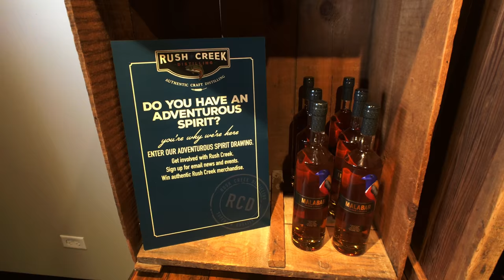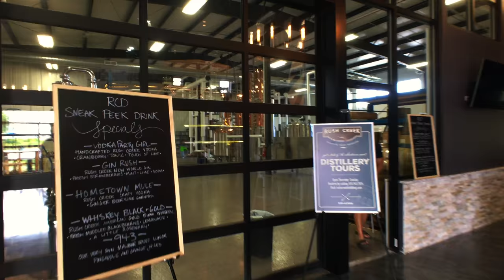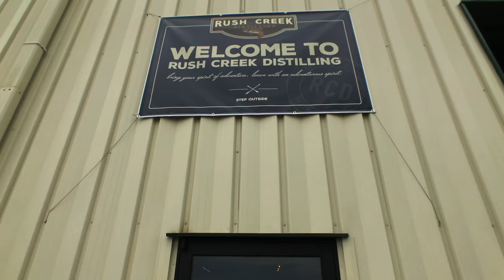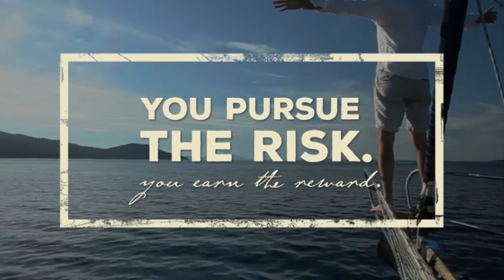Rush Creek Distilling - Harvard, IL - NOW OPEN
Here is a glimpse of what you are going to experience at Rush Creek Distilling making it more of a must-see destination than just a local distillery.

We craft spirits the right way – locally, naturally, from scratch. Our spirits are for those who SEEK ADVENTURE and are ready to STEP OUTSIDE. Dedicated to craft and our community. Together we’re raising the bar.

Rush Creek Distilling
1501 West Diggins, Harvard, IL 60033